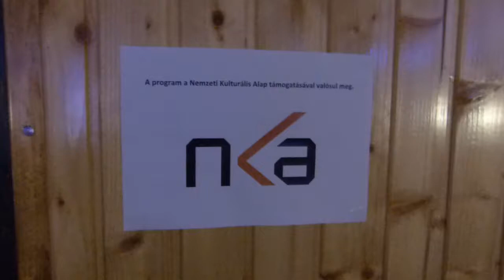Pálinkás Gergely és zenekara a Cserepesházban 2018.04.06.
Részlet az NKA által is támogatott Zuglói Smooth Jazz Klub 2018. első félévi programjának első áprilisi koncertjéből.